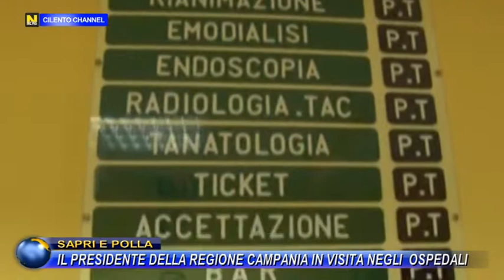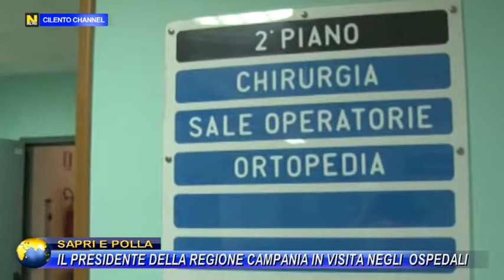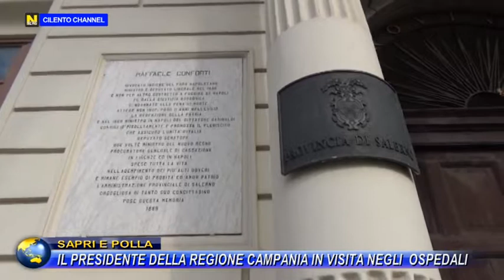SAPRI E POLLA, IL PRESIDENTE DELLA REGIONE CAMPANIA IN VISITA NEGLI OSPEDALI.